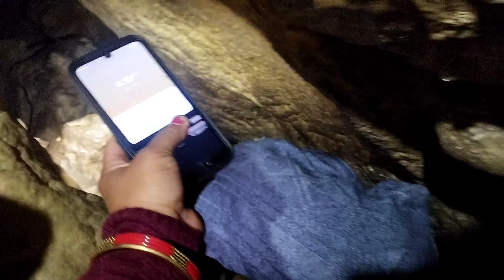भोले नाथ की ये खतरनाक गुफा एक बार जरूर देखे,vlog youtube pahadi भोले नाथ# महा शिव रात्रि